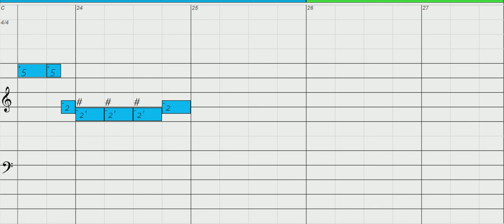Call of Duty Black ops 2 theme - Diatonic Harmonica, key of C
To download, print out Harmonica Tab, MIDI, MP3 and more click the